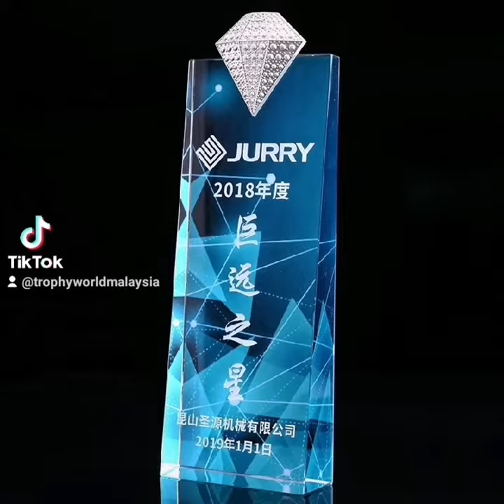Get 16421 Crystal Trophies at Trophy-World Malaysia | #1 Rated Trophy Supplier in Malaysia